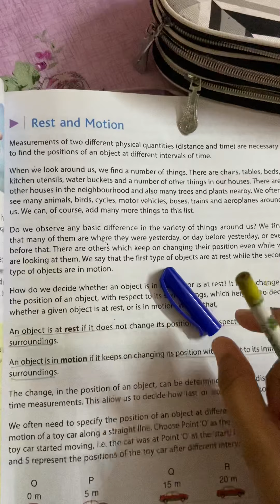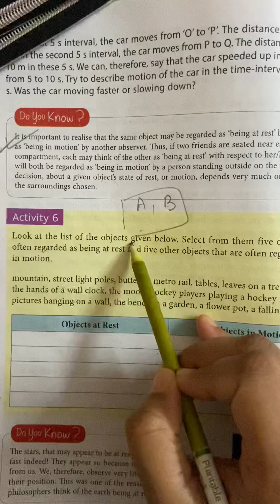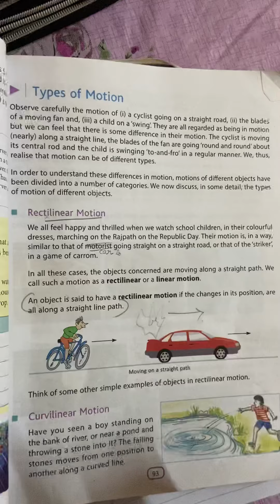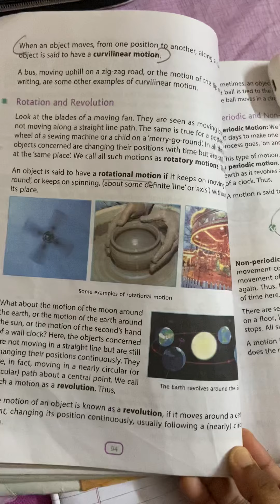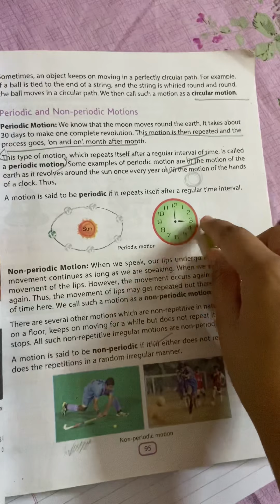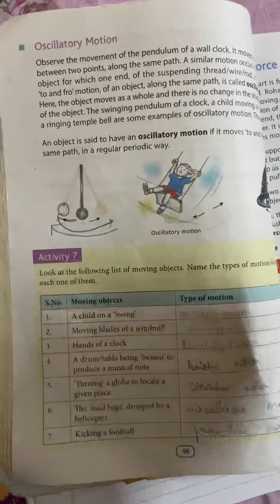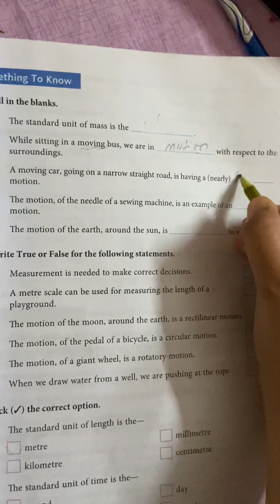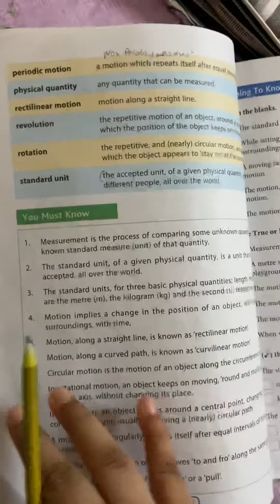measurements and motion ll part 2 ll std 6